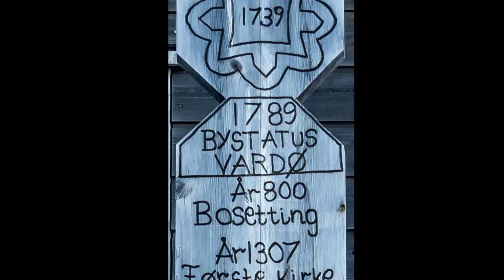Vardø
Denne videoen handler om Vardø